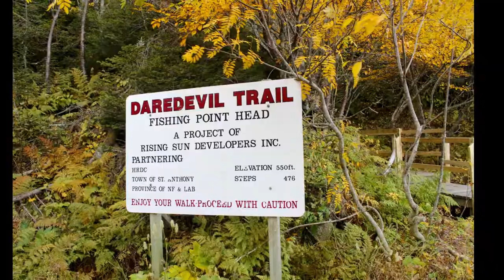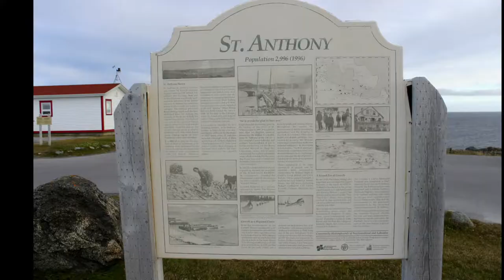St. Anthony Newfoundland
Travel the Viking Trail to St. Anthony.  Scenic view from Fishing Point Head at the top of Dare Devil Trail.  Overlook the beautiful town of St. Anthony.